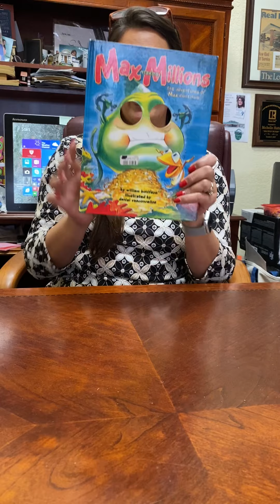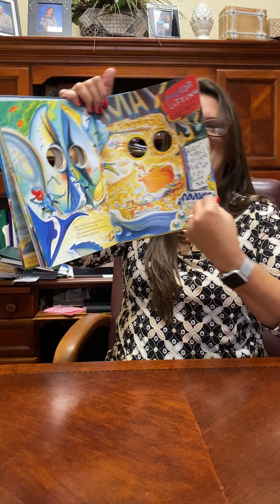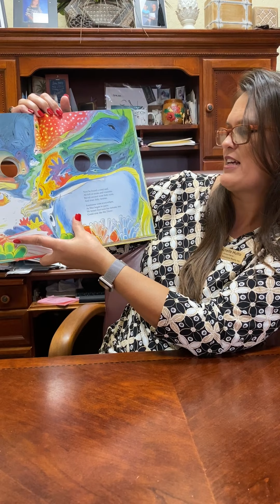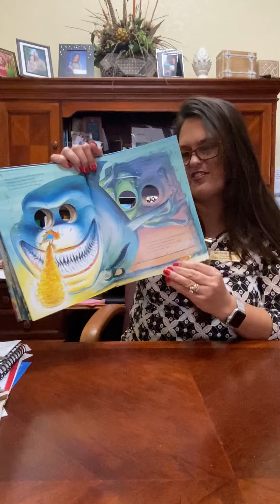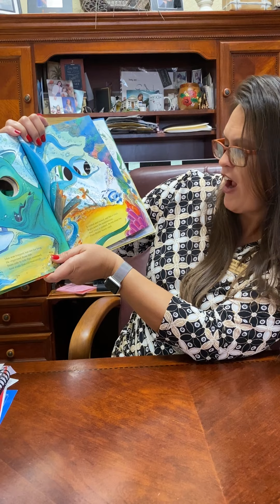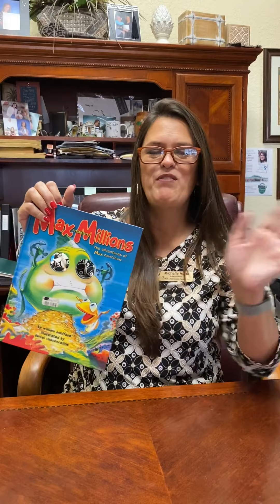Literacy Week Mrs Michelle Hutto